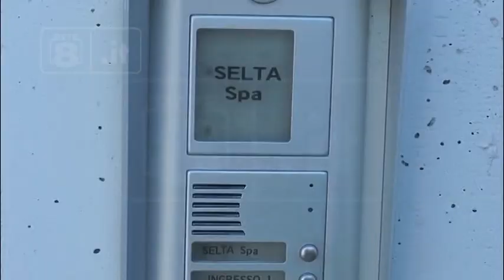Tortoreto - Cigs di 12 mesi ai lavoratori Selta